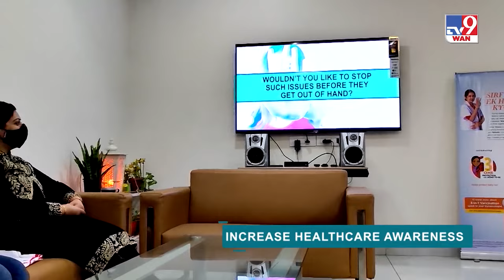Chest में Infection किन कारणों से होता है? Doctor से जानें इसके लक्षण, खतरे और इलाज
सीने (Chest) में संक्रमण सांस संबंधी संक्रमण है. सीने में हृदय, फेफड़े आदि होते हैं. फेफड़ों में इंफेक्शन (Infection) के लिए ही चेस्ट इंफेक्शन शब्द का प्रयोग किया जाता है. फेफड़ों में कोई भी सूक्ष्म जीवाणुओं का संक्रमण होता है उसी को चेस्ट इंफेक्शन कहा जाता है. चेस्ट इनफेक्शन कभी-कभी बहुत ही खतरनाक रूप ले लेता है तो जानिए डॉक्टर (Doctor) से लक्षण और इलाज ख्याल आपका में..